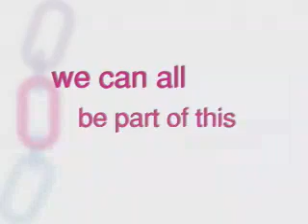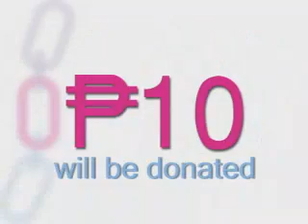Tupperware's Chain of Confidence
Tribute to Women